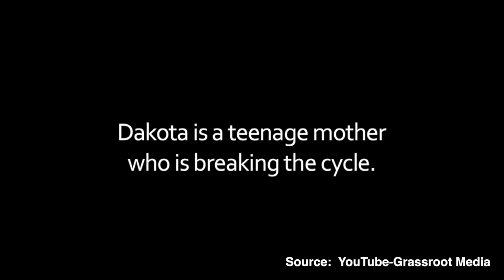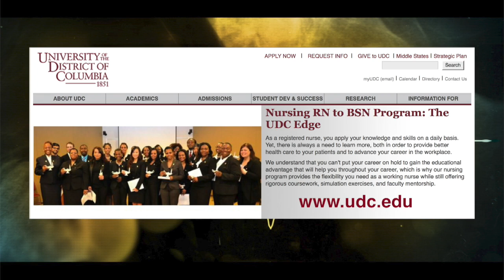Health Matters: Healthy Babies Project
Our purpose is to assist you in managing your health care by providing you balanced information and resources to help you make knowledgeable choices about your health. On this edition of Health Matters our topic is Healthy Babies.

According to information on the website of the Washington, DC based organization, Healthy Babies Project, Inc , “Each week, 203 women in the District of Columbia – including 24 teenagers – discover they are pregnant.”  Many of these at-risk pregnant teenagers, women and families face barriers to getting the services and resources they need to ensure positive outcomes for all concerned.  Through its life-enriching programs, Healthy Babies Project has become a lifeline for many of these teens and women. For 20 years, they have been removing barriers and connecting these women, teens and their families to the services and resources they need, so they can have healthy pregnancies and healthy babies, a plan to support themselves and their children after delivery and a way to leave the cycle of poverty.